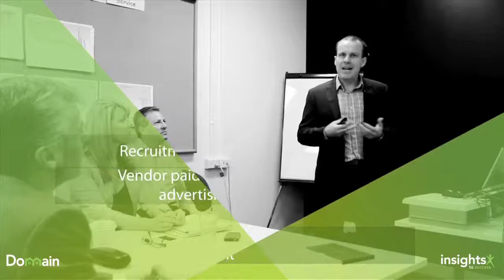Live Exchange 2014 - Melbourne AM Sessions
Live interviews from Ideas Exchange Melbourne 2014 with Kevin Turner from REUNCUT.

Featuring:
Manos Findikakis - Eview
Andrew McCann - Jellis Craig
Marcus Chiminello - Marshall White
Dr Andrew Wilson - Australian Property Monitors
Rob Sheahan - Fletchers